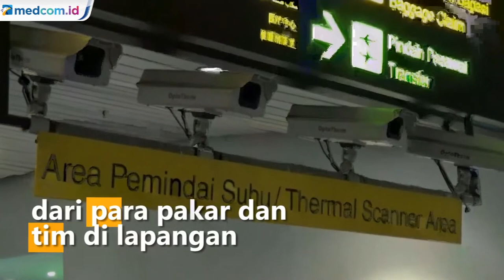Sudah Vaksin Lengkap, Masa Karantina dari Luar Negeri Dipangkas Jadi 3 Hari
Pemerintah mengurangi rentang waktu karantina bagi pelaku perjalanan internasional dari 5 hari menjadi 3 hari. Satgas penanganan COVID-19 menyebut penyesuaian kebijakan sudah mempertimbangkan masukan dari para pakar dan tim di lapangan.

Pengurangan masa karantina tercantum dalam adendum surat edaran Satgas Nomor 20 tahun 2021/ tentang protokol kesehatan perjalanan internasional pada masa pandemi COVID-19. Pelaku perjalanan internasional yang sudah divaksinasi dosis lengkap wajib melalui masa karantina selama 3 hari.

Namun bagi mereka yang baru mendapatkan dosis pertama tetap harus menjalani karantina selama 5 hari. Juru Bicara Satgas Penanganan COVID-19 Wiku Adisasmito menyatakan aturan masa karantina berlaku di seluruh pintu kedatangan. Pelaku perjalanan juga wajib tes COVID-19 saat tiba serta kembali dites setelah menjalani karantina.